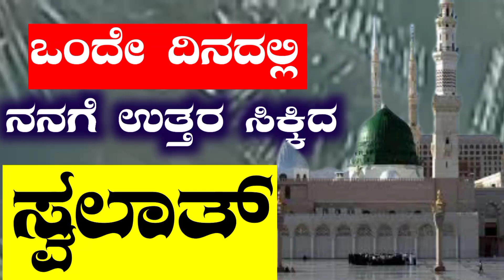ഒറ്റ ദിവസം കൊണ്ട് എനിക്ക് ഉത്തരം കിട്ടിയ സ്വലാത്ത്...